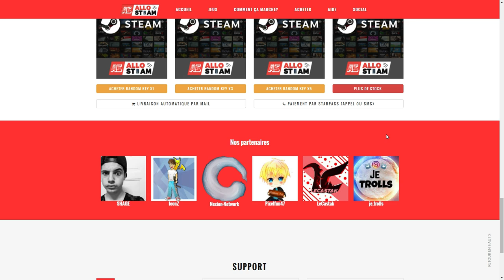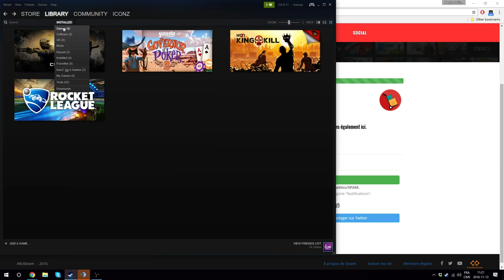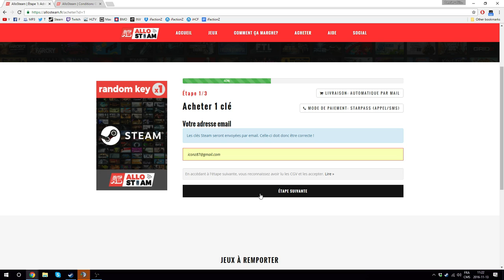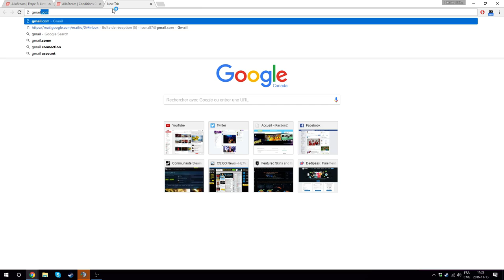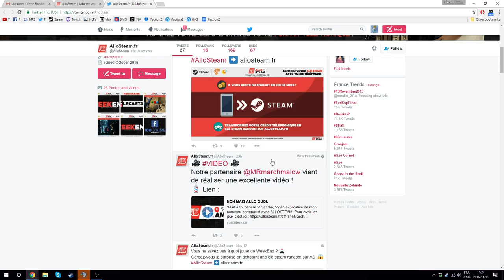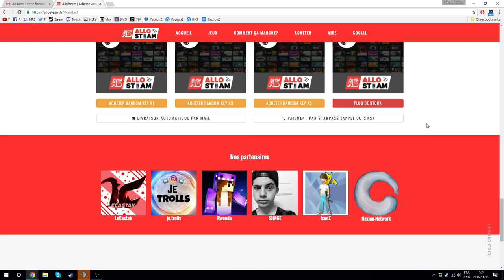AlloSteam une arnaque ? ( La vérité )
Un gros merci a allosteam.fr qui vont sponsor beaucoup de mes vidéos pour nous permettre de avancer dans nos projet ansi que de faire des Giveaway sur mon twitter ansi que le twitter du serveur.

- IconZ